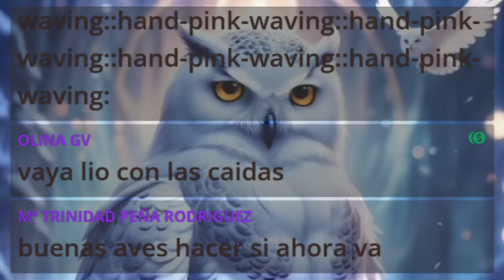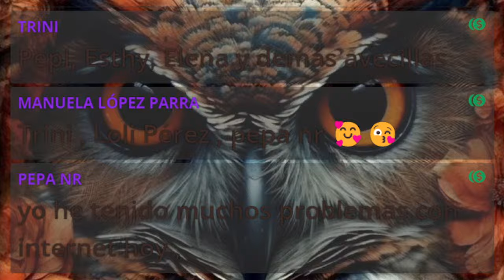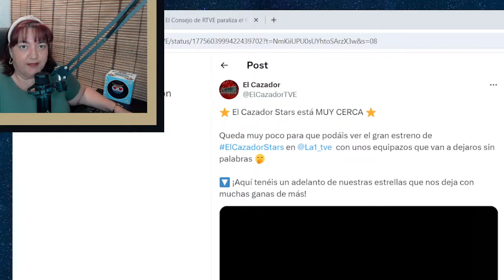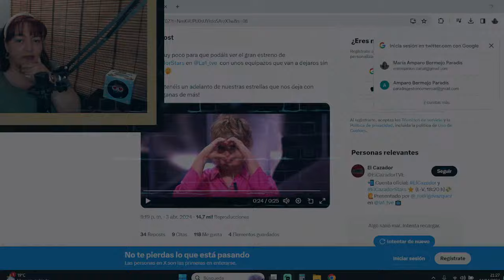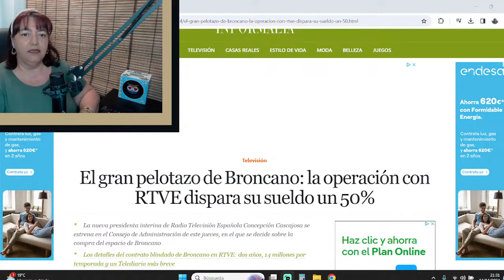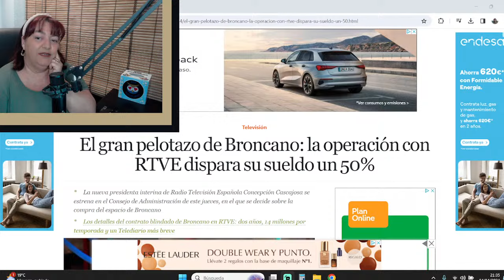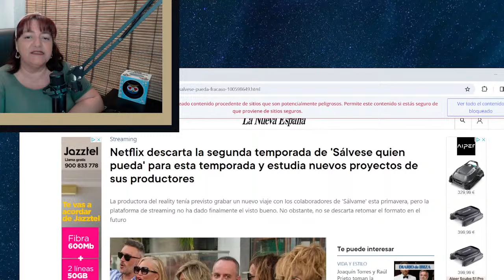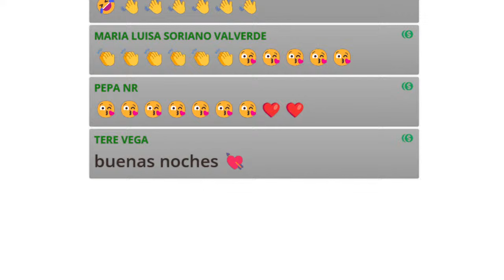BRONCANO, KIKO HERNÁNDEZ Y ROCÍO CARRASCO CON TERELU, EL CUADRO AL COMPLETO; EN DIRECTO